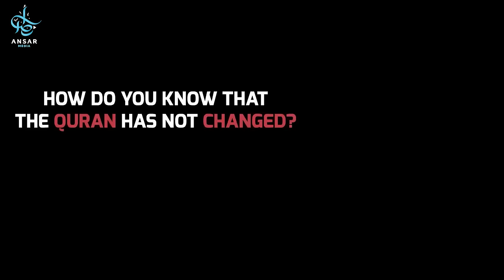СЛОЖНЫЕ ВОПРОСЫ АТЕИСТОВ мусульманскому историку | Сможет ли ответить в течение 100 секунд?